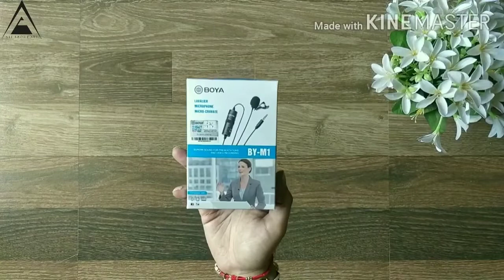BOYA Microphone | Unboxing and quick review ( ALL ABOUT ALL) | usefull but not with every mobile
BOYA Microphone quick review (ALL ABOUT ALL) you can use it with your smartphone also DSLR but not support with every smartphones.
Note- if you want use this microphone(not supported situations) so you can download the “OPEN CAMERA APP”  and let's play.

Amazon link 👇

Flipkart link 👇